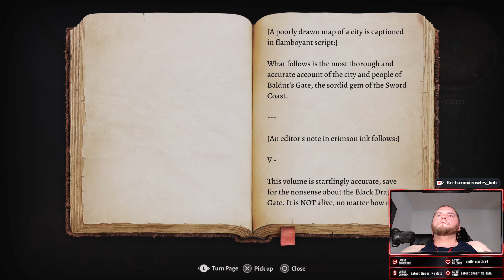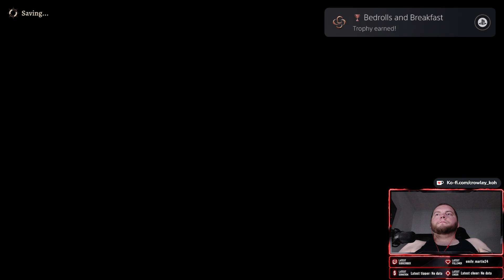Baldur's Gate 3 | Monk | Episode 5 | Twitch VOD | Crowley Plays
Welcome to my playthough of Baldur's Gate 3. This will be 100% played on Twitch so why not come watch live? I hope you enjoy!